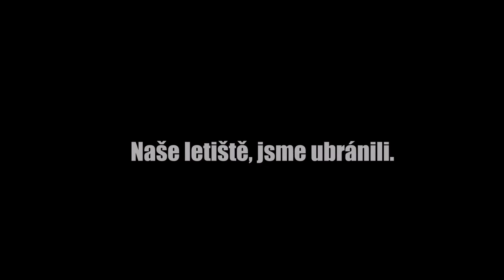PPG vs MI 24 - parodie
Brutální souboj mezi vrtulníkem MI24 a pilotem motorového paraglidingu.